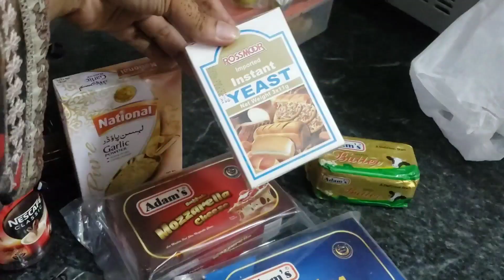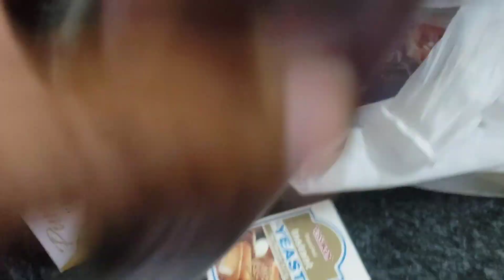Is totaky sy meri acne khatam ho gai | my Daily bzy routine | bacho ki kutting krwany be me khud gai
Aslamoalikum gyz em zainab numan

my bio 👇👇

👉em full time house wife at my husband house
👉married with luv of my life ( jo mama papa ki pasand vo meri pasand ) em full mushriqi desi pakistani obedient kuri
👉married in the age of 20
👉mommy of three champions
👉goes through a looot of ups and down/ depression / financial problams butttttt
    now
ALHUMDULILAH ALHUMDULILAH

I made this channel to share my Daily life routine
with u and sharing my experiences of life...
kesy happy life bnain apnii...
kesy khush rehnaa seekhen...

also

.I just started my home base makeup studio and ur response is amazing...thankss a loot for luving my work and appreciating me...my first priority is my client's satisfaction...follow me on instagram "zainabnuman" for my client work

For makeup bookings and appointments kindly whatsup 👉 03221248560